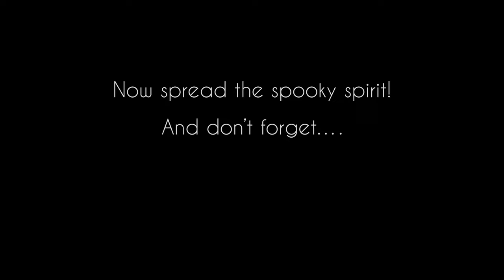Haunted Harmonies: Eerie Sounds to Turn Your Head Into a Jack-o'-Lantern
Step into a world of Halloween magic with my latest Haunted Harmonies collection. 🎃🎵

Prepare to be spellbound by a bewitching array of original, spine-tingling compositions, all crafted with love by me (Phantom Sonata). Every note and melody has been conjured from the depths of my spooky imagination, exclusively for your Halloween pleasure.

But that's not all! The enchantment doesn't stop at the music. All the eerie and mesmerizing artwork accompanying these tracks has been brought to life through my very own AI creation. Each image is a unique, haunting masterpiece born from the depths of original artwork of mine and polished with a touch of artificial intelligence wizardry.

From ghostly piano ballads to monstrous orchestral pieces, my Halloween melodies are sure to cast a spell on your senses. Unleash the supernatural energy that fills the air during the most magical time of the year, and let your imagination roam freely through the shadows.

With 'Haunted Harmonies,' you'll find the perfect soundtrack for your Halloween adventures. Whether you're hosting a monster mash, embarking on a trick-or-treat quest, or just cozying up with a cauldron of your favorite brew, these playful and spooky tunes are your key to an unforgettable Halloween experience.

So light the candles, don your costume, and let 'Haunted Harmonies' be your musical guide through the eerie and fantastical world of Halloween. You're in for a hair-raising treat!